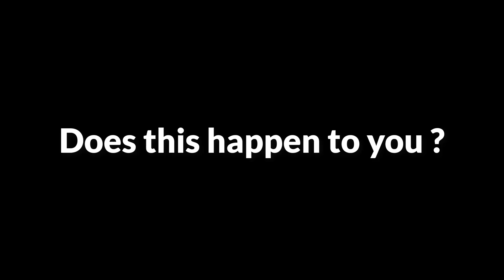8 ball pool 47 Cue Country Level Max 😍 Avatar Hook 120 Cash CCP 100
8 ball pool 47 Cue Country Level Max 😍 Avatar Hook 120 Cash CCP 100